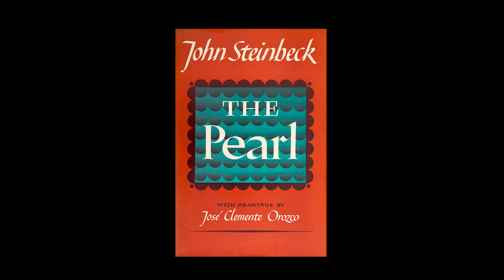In Conversation: Geneviève Cadieux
Artist Geneviève Cadieux and curator Anais Castro take us through Geneviève's solo exhibition, Surrender, on view at Arsenal Contemporary Art New York through April 23, 2022. Her first solo exhibition in New York in two decades, Surrender grounds us in our cycles of relation, in our perpetual reaching for one another.